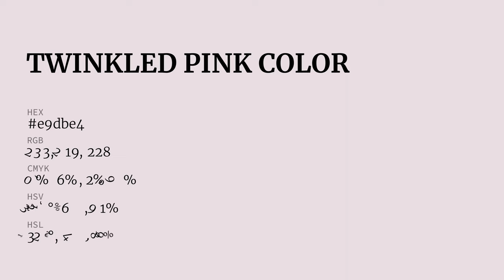Twinkled Pink color e9dbe4 hex color - Violet color - Cool color e9dbe4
What color is Twinkled Pink ? e9dbe4 hex color - Violet color - Cool color e9dbe4

Hex e9dbe4 Color Code is also known as Twinkled Pink color.

Hex e9dbe4 Color code in RGB color code model is created after adding 91.37% red color, 85.88% green color and 89.41% blue color.
Hex e9dbe4 Color code in CMYK color (process color) code model is generated after subtraction of 0% cyan, 6% magenta, 2% yellow and 8% black.